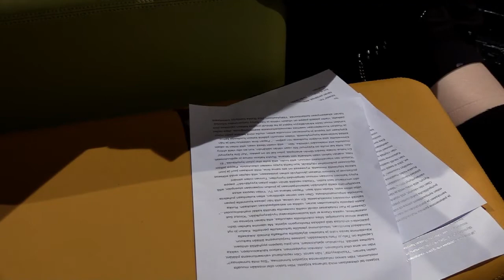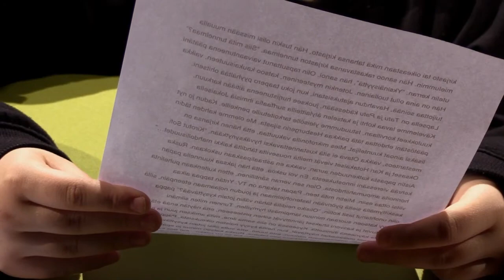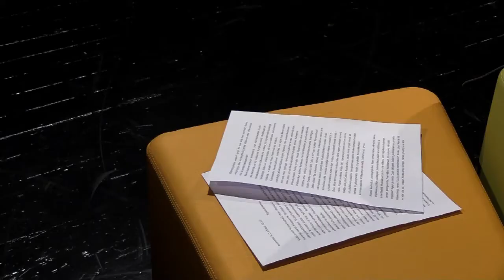Maria Kekkonen Kirjastokokemus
Porin lähikirjastoyhdistyksen nuorten sarjan voittajatarina. Lukijana Porin Teatterinuorten Maiju Haarakangas